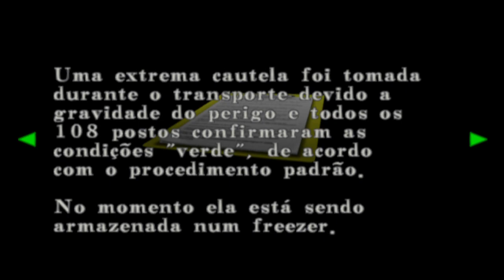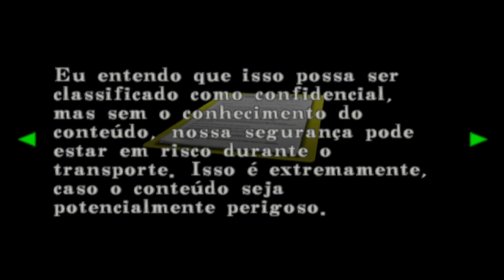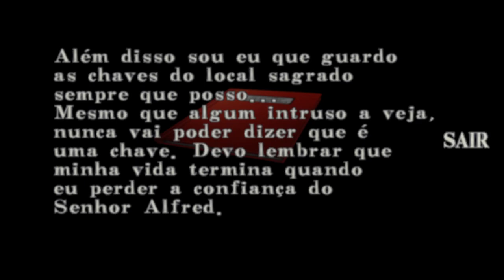Resident Evil CODE VERONICA X #4 O RETORNO DE WESKER - Legendado em Português PT-BR